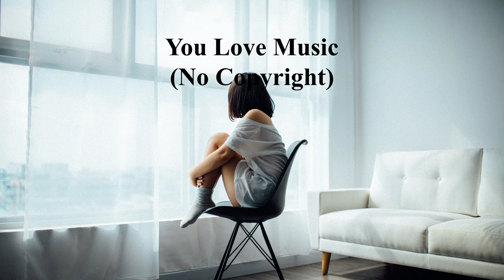Daloka - From The Rubble - You Love Music (No Copyright Music)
Song: Daloka - From The Rubble